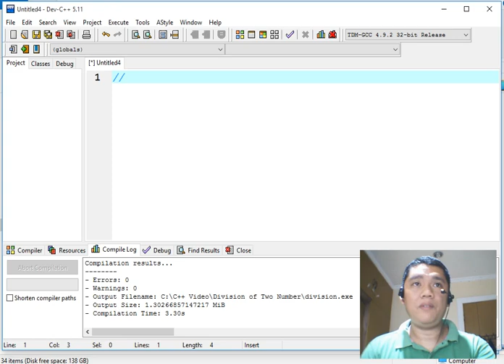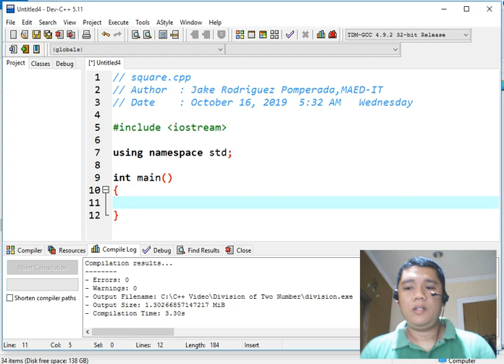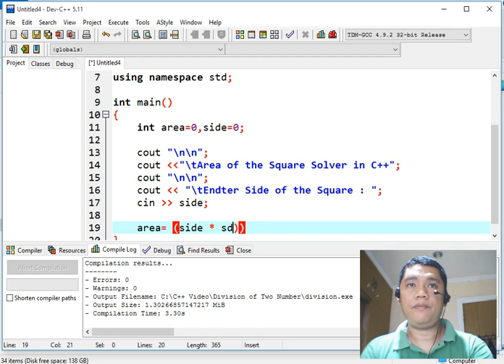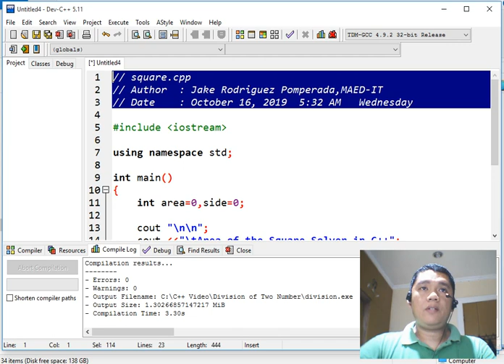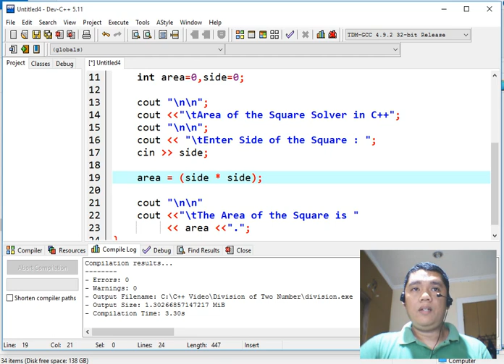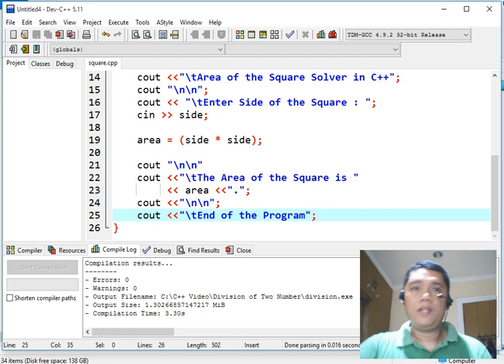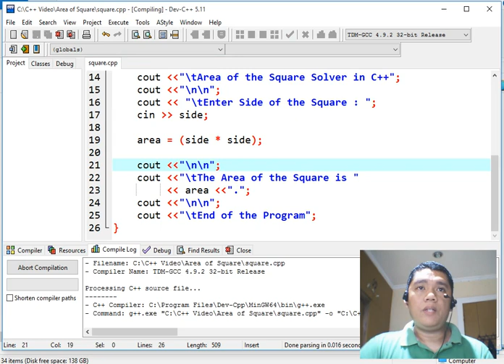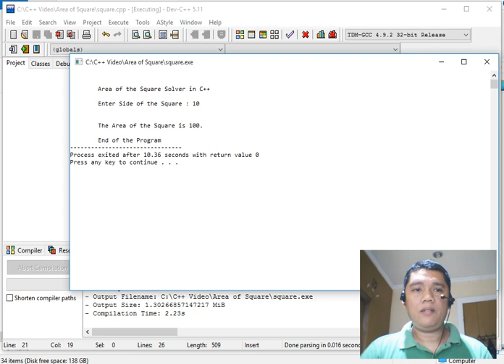Area of the Square Solver in C++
n this video tutorial,  I will write a program that will compute the area of the square using C++ as my programming language.

Here is the link for the screenshot and complete source code of our program

Here in Bacolod City, Negros Occidental I also accepting computer repair, networking and Arduino Project development at a very affordable price.

My programming website is which offers free source code to anyone.

Thank you very much for your help and support.